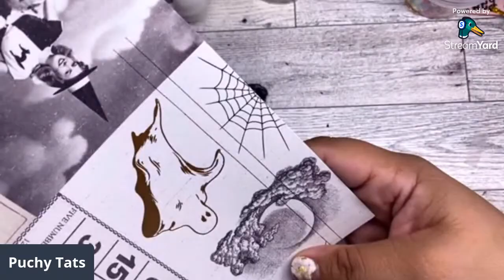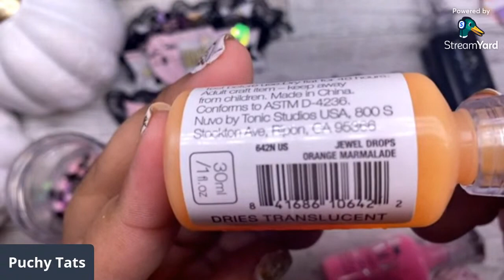Stampin Up Halloween Embellishments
Stampin UP Rep code ETTCGCMV
Stampin Up representative Alicia Carter

Thickums
Pink ghost charm

Paper
Thirty one collection
From urban Jems

Nuvos used
 Orange marmalade